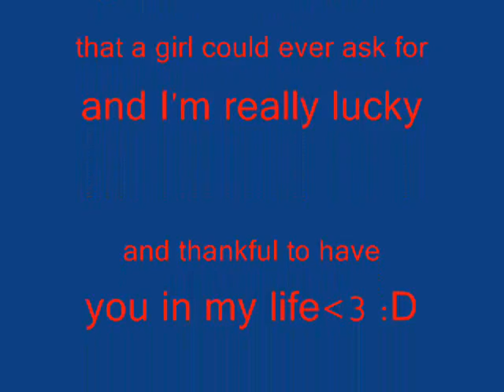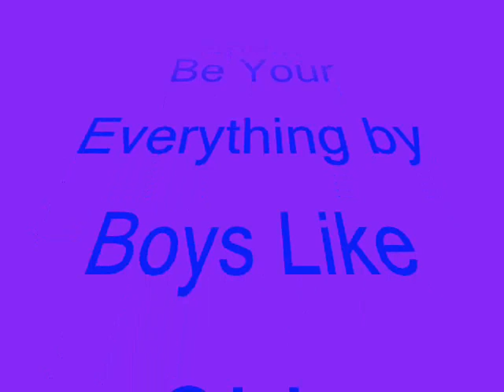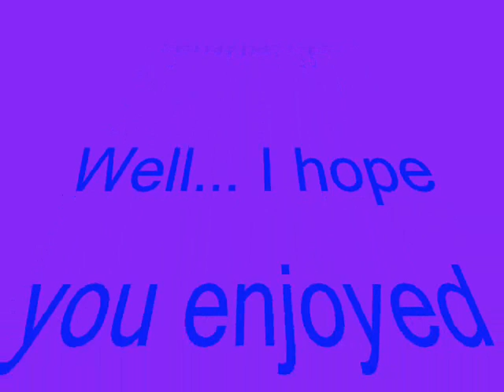Me & my boyfriend Cody :)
soooooooooo here's another video of me and my boyfriend. yeah we take a lot of pictures. gotta love pictures lol. some pictures maybe repeative but its okay. lol well yeah, enjoy!